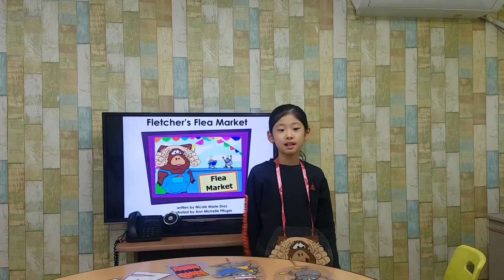차일드유 월드컵 174 EC 4 Sally Fletcher's Flea Market 남지우